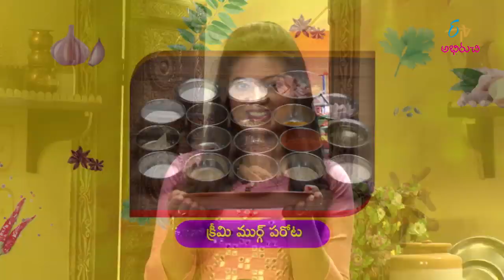Creamy Murg Parota (Hyderabad Cuisine) | Indian Kitchen | 3rd September 2019 | Full Episode